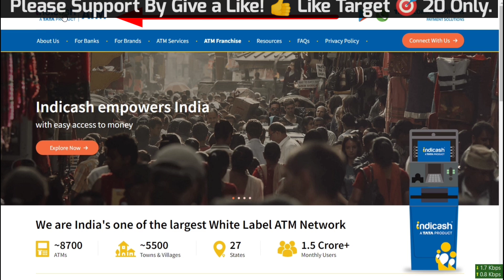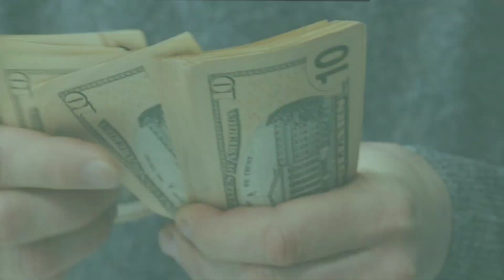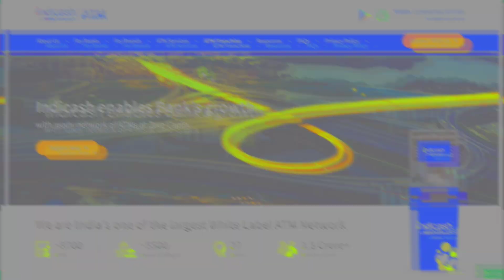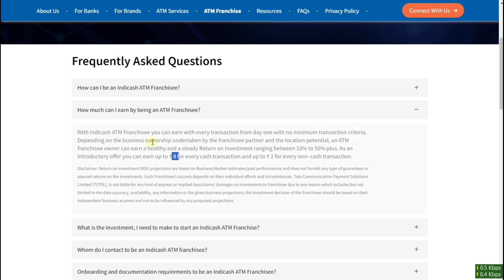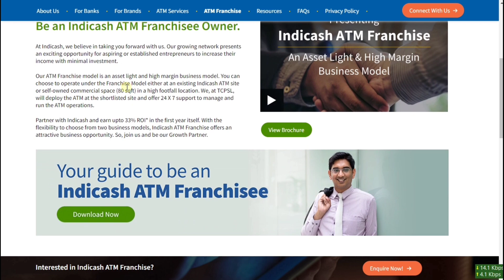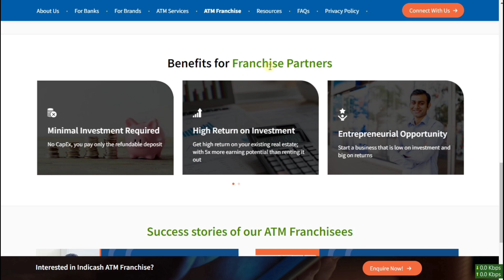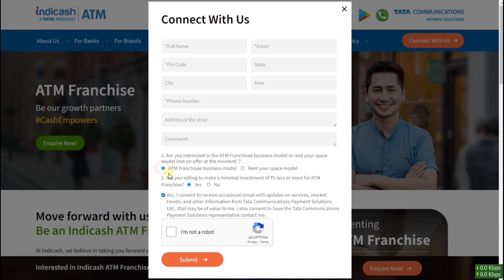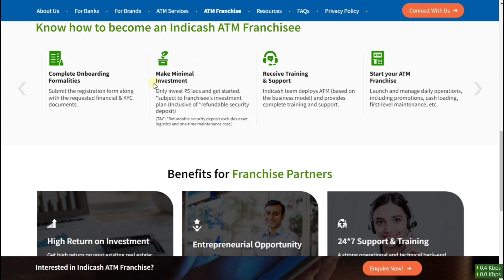[Earn 60K/Mo. Side Income] TATA IndiCash ATM Franchise 🏧 Full Process 🔥 Small Business Ideas 2024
[Earn 60K/Mo. Side Income] TATA IndiCash ATM Franchise 🏧 Full Process 🔥 Small Business Ideas 2024 | TATA ATM Franchise Full Process 🔥 How To Open Own ATM & Earn Side Money 🤑 Business Ideas 2024

📈 LIKED?
📈 SHARED?

Description:
Looking for a lucrative side hustle in 2024? Join us in this comprehensive guide on how to start your own TATA IndiCash ATM franchise and earn a steady income of 50-60K/Mo. 💰 We'll walk you through the entire process, from application to operation, and share valuable insights into small business opportunities.

🔍 Key Points Covered:

- Introduction to TATA IndiCash ATM Franchise
- Step-by-Step Application Process
- Investment Requirements and ROI Analysis
- Benefits of Partnering with TATA
- Tips for Successful ATM Operation
- Small Business Ideas for 2024

Whether you're a seasoned entrepreneur or just starting business, this video is packed with essential information to kickstart your journey toward financial independence. Don't miss out on this exciting opportunity!

🔑 Keypoints:
TATA IndiCash, ATM Franchise, Small Business Ideas 2024, Side Income, Passive Income, Entrepreneurship, Business Opportunities, Financial Independence, Earn Money, Investment, Business Tips, Franchise Model, TATA Group, ATM Operation, Extra Income, Income Stream.